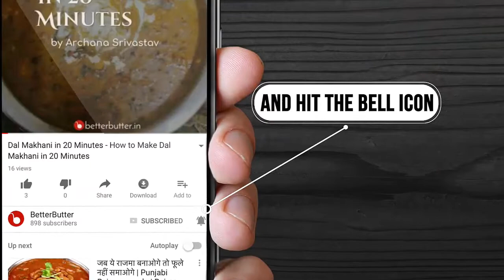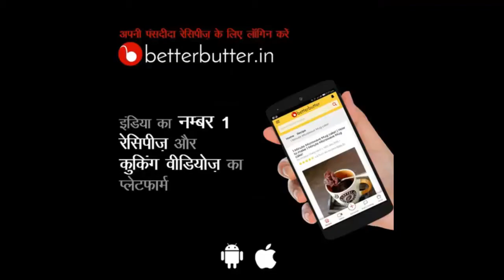मावा कचोरी - Mawa Kachori Recipe - Mawa Kachori Recipe in Hindi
मावा कचोरी एक बहुत ही स्वादिष्ट और लाजवाब व्यंजन है , इसका अनूठा स्वाद ही इसे अन्य खानो से अनोखा बनाता है। इसे बनाना बहुत ही आसान है, इसकी तैयारी में 90 मिनट का समय लगता है और इसे पकाने में 60 मिनट का समय लगता है। बेटर बटर में आपको मावा कचोरी इन हिंदी में इसे बनाने की सरल विधि मिल जाएगी जिसकी सहायता से आप कभी भी बहुत ही आसानी से इसे बना सकते है। अब जब भी आपके घर में कोई पार्टी हो तो इस रेसिपी को अवश्य बनाये और अपने मेहमानों को खिलाये।

तैयारी का समय : 90 मिनट
पकाने का समय : 60 मिनट
पर्याप्त : 8 लोगों के लिए

मावा कचोरी बनाने की सामग्री और विधि के लिए यहां क्लिक करे

द्वारा पकाया गया - दीपिका जैन

दीपिका जैन द्वारा बनाये गए और व्यंजनों को देखें |